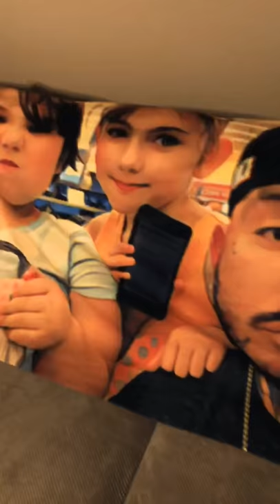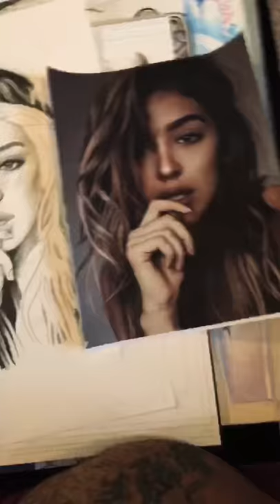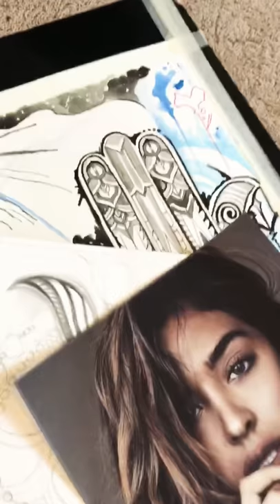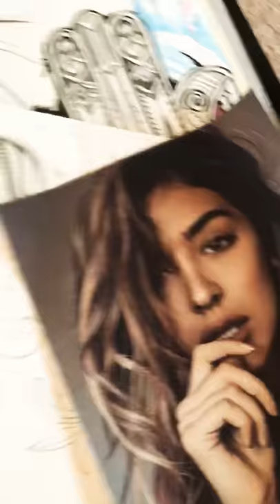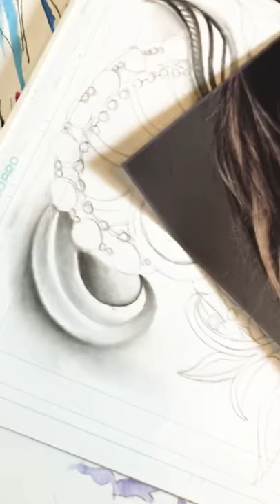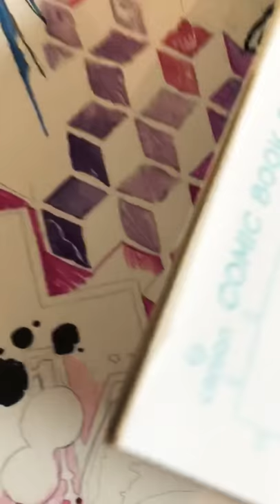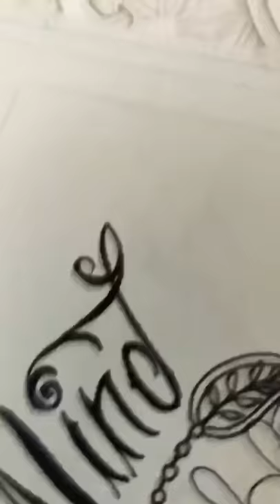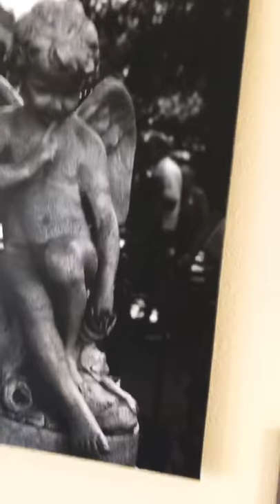Learn to Shade henna and mandal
Drawing on fb live and teaching how to draw henna and shade mandala while discussing rittz and local artists